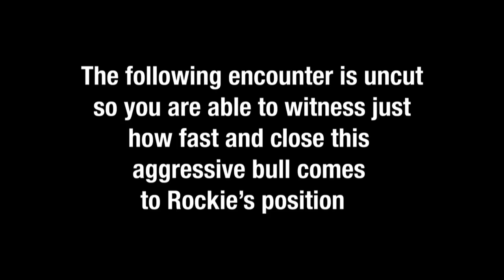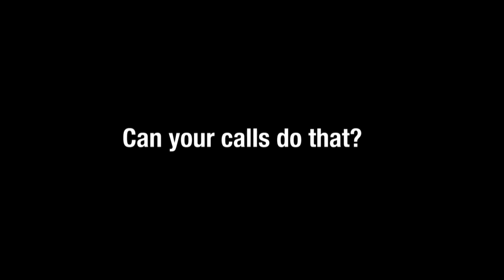UNCUT: Elk Bugled in to 3 Feet!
RMHC Owner Rockie Jacobsen bugled this bull elk, and he came in screaming to 3 feet! This video is uncut, audio was adjusted for adequate levels and noise reduction.